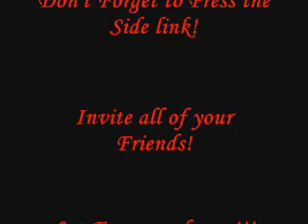Paget Brewster to Host Saturday Night Live!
Click the Link Become a fan and tell everyone!!!

Post the link on Message Boards, Twitter, Myspace,Blogs, Facebook... everywhere and let people know!